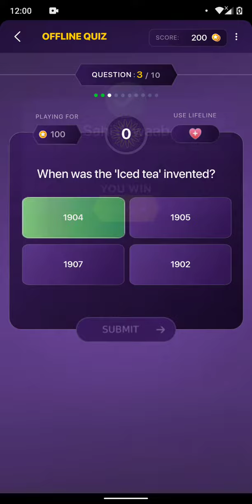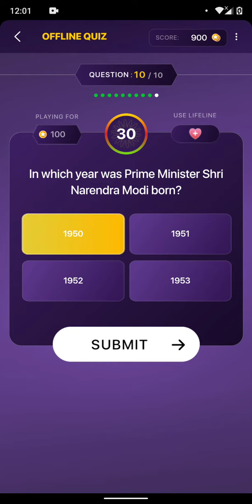Today KBC Play along LIC Quiz Answer 29 December 2020 win 1000 points | KBC Classes 🔥🔥🔥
In this video, I’ll show you KBC Play along LIC Quiz 29 December 2020 win 2020 points | KBC Classes 🔥🔥🔥. Enjoy!